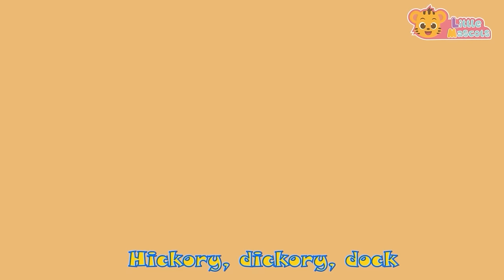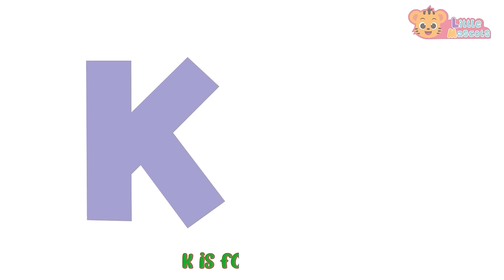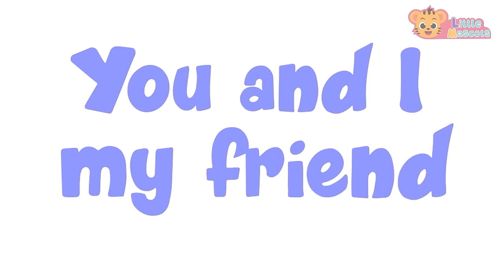Baa Baa Black Sheep + Finger Family + more Little Mascots Nursery Rhymes & Kids Songs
Baa, baa Black sheep, have you any wool? Yes sir ! Yes sir ! Three bags full ~~~
It's so cold, Baa Baa Black Sheep have you any wool? Sing And Dance along with our cute Animals in "Baa Baa Black Sheep".

Lyrics:

And one for the dame,

One for the pig,
And one for the horse,
And one for my lovely friend, dog of course.

Baa, baa, blue sheep have you any friends?
Yes sir, yes sir, by the fence.
Here is the chicken,
And here is the cow.
Let’s all sing the song together now!

Timestamps

00:00 Intro
00:10 Baa Baa Black Sheep
02:04 Finger Family
03:38 Wheels On The Bus
06:18 Hickory Dickory Dock
07:40 5 Little Ducks
09:59 The More We Get Together
11:19 5 Little Speckled Frogs
13:30 Color Song
15:15 ABC Song
19:15 Colors Of The Rainbow
20:35 Funky Animals
23:07 Dancing Like An Animal
24:37 Count To 10
26:08 The Bath Song
27:59 Months Of The Year
30:07 This Is The Way
32:21 Itsy Bitsy Spider
34:47 Wash Your Hands
36:01 Old MacDonald
38:22 Little Fish
39:50 Thank You Song
41:38 Baby Shark
43:36 Jingle Bells
45:37 Happy Birthday Song
46:38 Hands In The Air
48:07 Head Shoulder Knees & Toes
49:40 5 Little Monkeys
51:20 Bingo
53:51 Outro

Happy Learning  :)